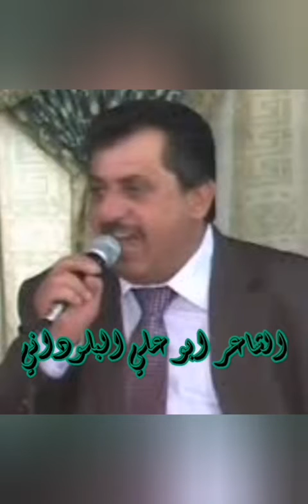الشاعر رفعت مبارك و الشاعر ابو علي البلوداني وعلي حليحل حفلة بعلبك كاملة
محاورة عتابا بين الشعراء